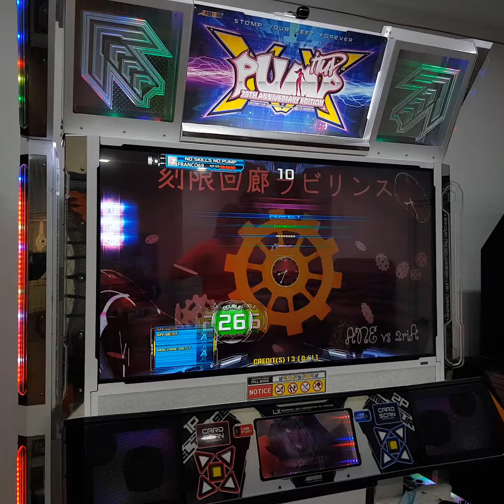[PIU XX] Kokugen Kairou Labyrinth D26 8Miss